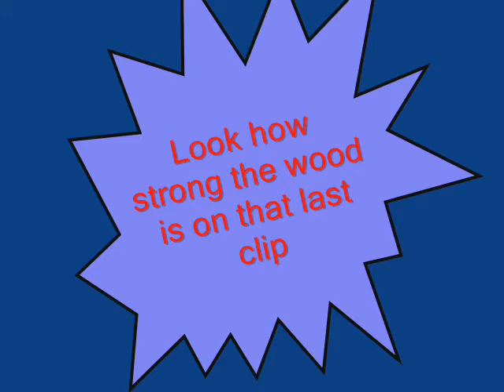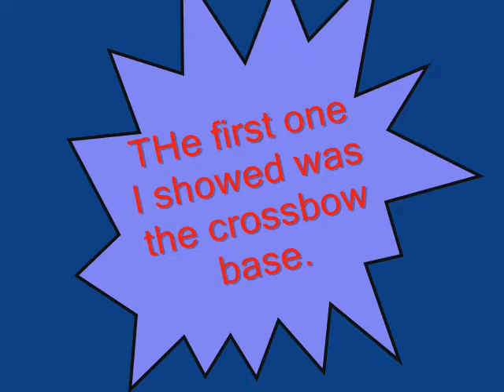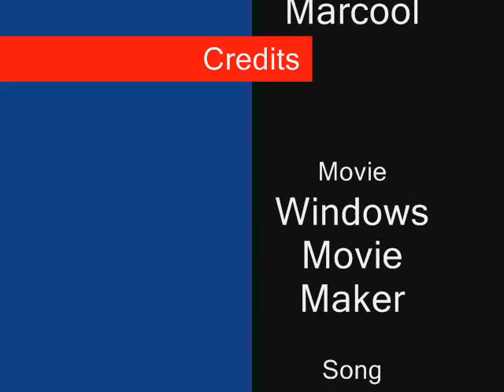The Acceleration Crossbow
Watch a homemade crossbow pierce a piece of strong wood. The website in the end is no longer available